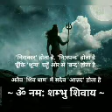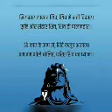#The secret of Lord Shiva's#### birth .